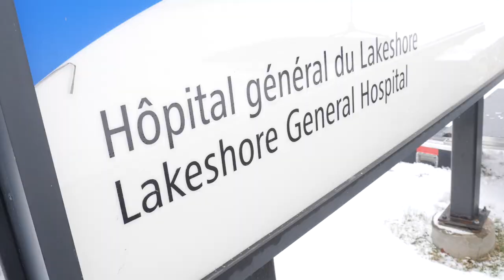Manifestation à l’Hôpital Général du Lakeshore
Des conditions de travail inacceptables au CHSLD Denis-Benjamin-Viger et dans les unités de soins en difficulté de l’Hôpital du Lakeshore. C’est assez!